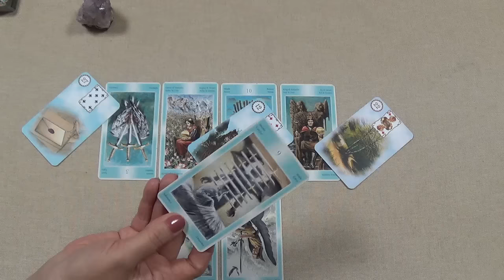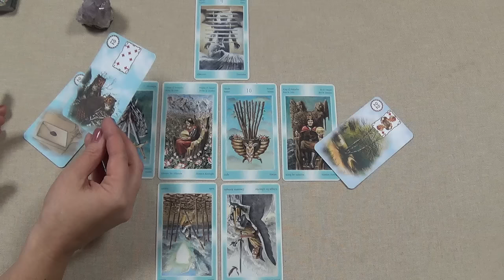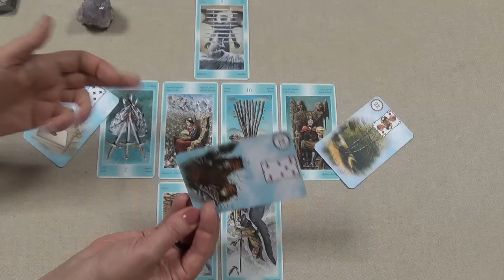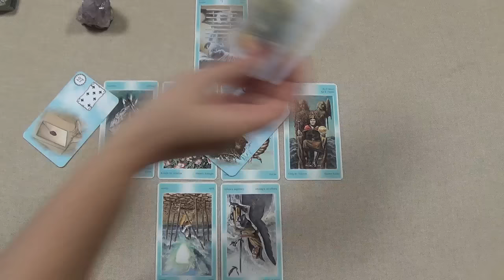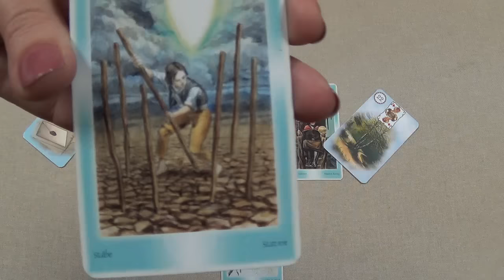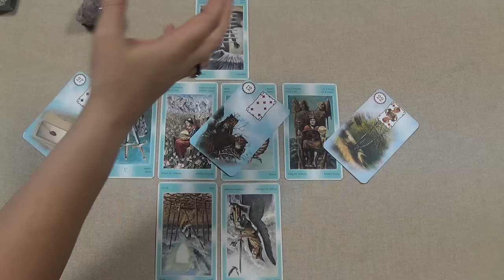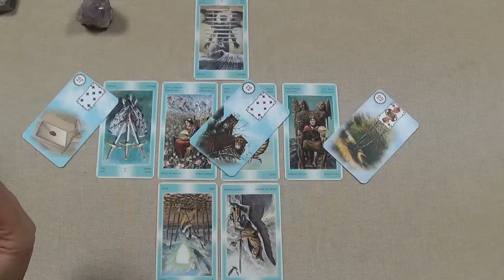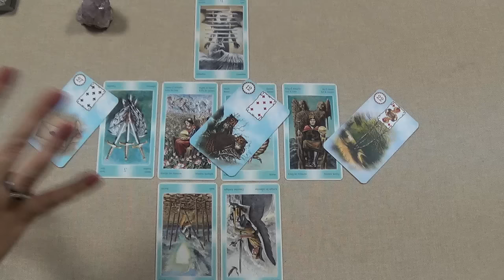Дева, гороскоп Таро на май 2016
В раскладе использовано Таро Ангелов-Хранителей (авторы Джордано Берти и Артуро Пикка) и Alone’s vision Lenormand (автор - Alone).